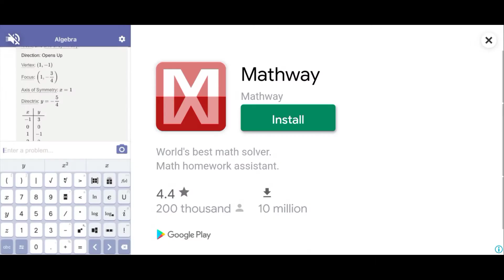That level again || most difficult game ever || part 1 androway 2020.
In this video I am playing that level again game which is available on playstore and this game is very unique and awesome game this a puzzle game. In this video I am sharing my my fun gameplay movements and solving the puzzle. This video is entertaining video..